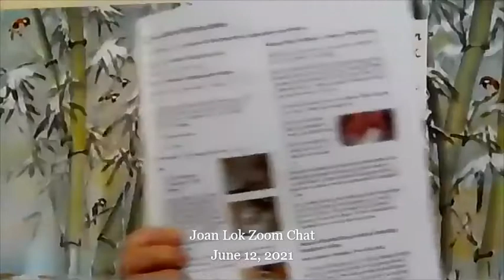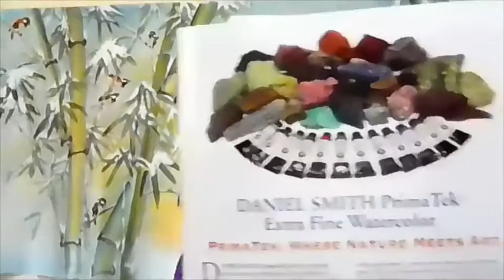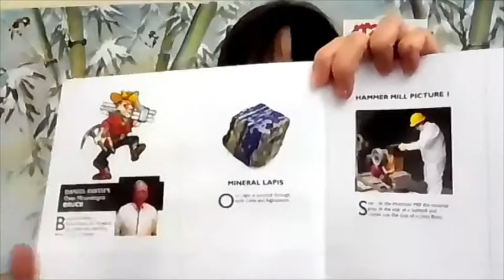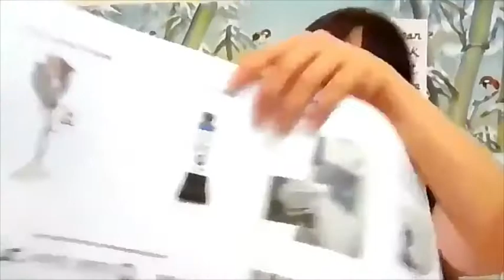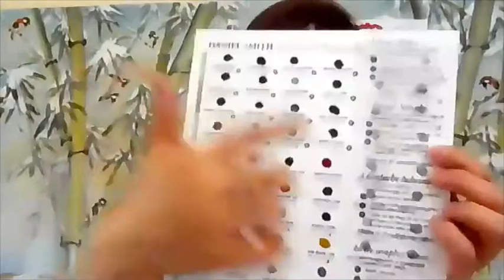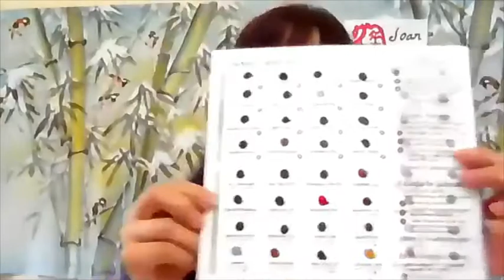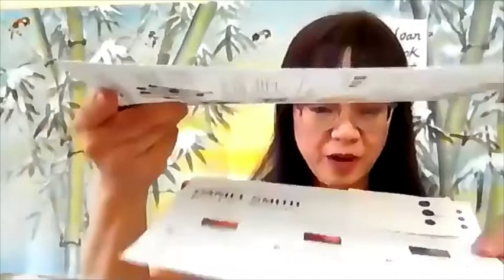Joan Lok on mounting basics and mineral watercolor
Joan Lok discussed mounting basics, mineral watercolors, and celebrating the one year anniversary with artists.

Create Beauty with a Happy Heart.